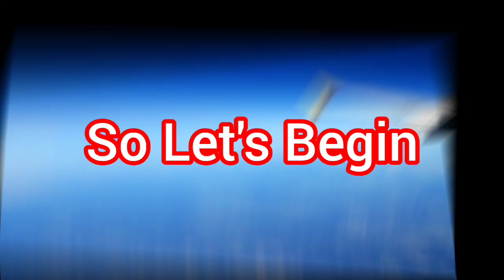Making My World in One Block ll Sarvgay Gaming YT ll #1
welcome back to the official channel of savgay gaming yt

To Sarvgah Gaming YT